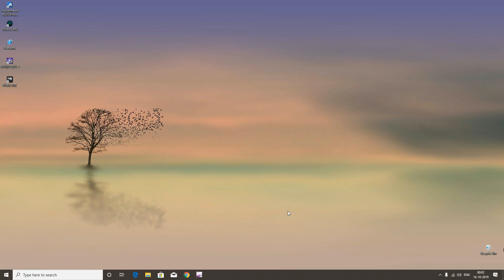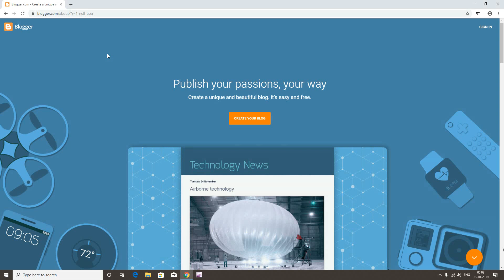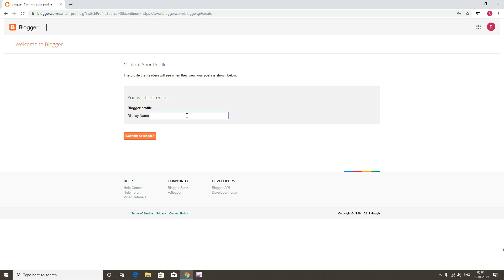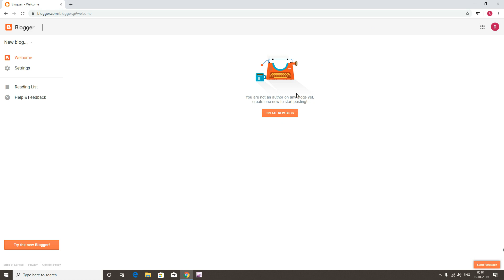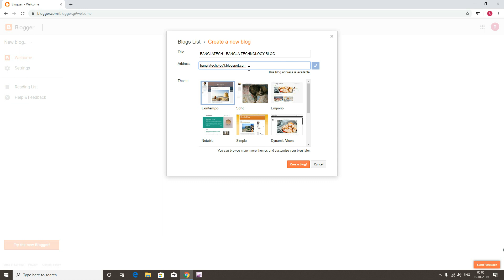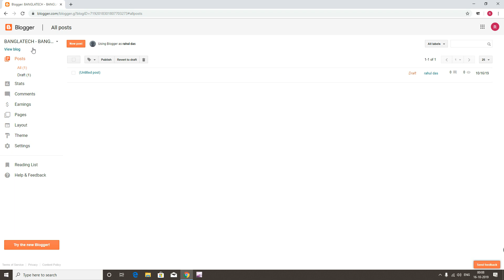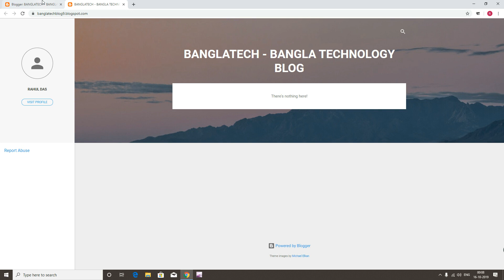How to create a free blog in blogger (BANGLA) - ফ্রি ব্লগার ব্লগ তৈরি করুন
যদি আপনারা একটি ফ্রি ব্লগ তৈরি করতে চাচ্ছেন, তাহলে ভিডিওর মাধ্যমে জেনেনিন, "কিভাবে একটি ব্লগার ব্লগ তৈরি করা যায়" বাংলাতে।

ব্লগার (blogger.com) সবচেয়ে বেশি জনপ্রিয় একটি মাধ্যম, যার দ্বারা জেকেও নিজের জন্য একটি ব্লগ সাইট ফ্রীতেই তৈরি করতে পারবেন।

তাই, এই ভিডিওতে আমি স্টেপ বই স্টেপ আপনাদের দেখিয়ে দিয়েছি, ব্লগার এর মাধ্যমে ব্লগ বানানোর নিয়ম।

In this video you will learn "how to create a free blog in bangla" step by step.

We will use blogger.com to create a free blog website.